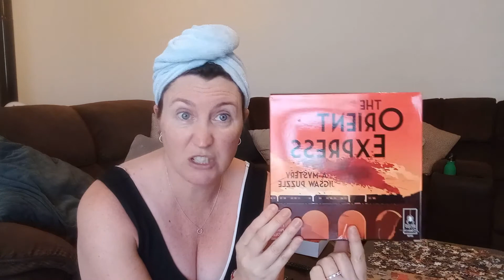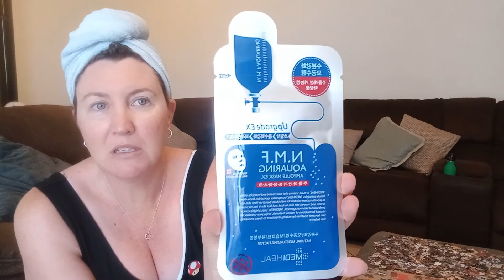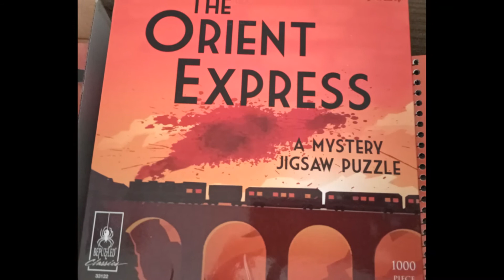My Lazy Weekend Vlog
Join me for an extremely boring, relaxing weekend - just the way I like it!

Monique Parent
Liz Fenwick DIY
Clutterbug
The Minimal Mom
Katnipp

The grey and white plastic rattan storage tubs can be found at Big W and Kmart, both have them for $7 for the medium and they come in a few other sizes too - really loving these!

Mediheal face masks, were from Openshop here in Australia, but I also found them on Ebay and Amazon and they are really affordable around $3 each! I will definitely be ordering some and I think I will branch out and try a few others they have :)